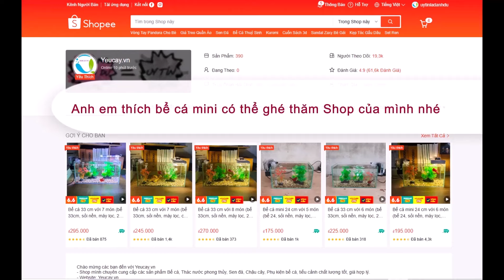Cổ Chân Nhân chương 495 - 499: Bạch Hoa Băng phản bội Khương Nguyên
Mời các bạn nghe truyện Cổ Chân Nhân.
Mình còn làm một số truyện nữa anh em quan tâm có thể theo dõi:
- Đại quản gia là ma hoàng (Đã ra full)
- Đồ đệ của ta đều là trùm phản diện (Đã ra full)
- Chàng rể mạnh nhất lịch sử (trên kênh phụ Youtube.com/@DuyPhanST)
- Sử thượng đệ nhất mật thám (trên kênh phụ Youtube.com/@DuyPhanST)
Anh em có lòng có thể ủng hộ 1  ly Cafe để mình có thêm sức làm thêm video:
MB : 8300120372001 PHAN VAN DUY
Cảm ơn mọi người nhiều !